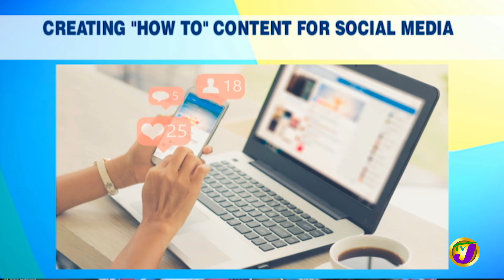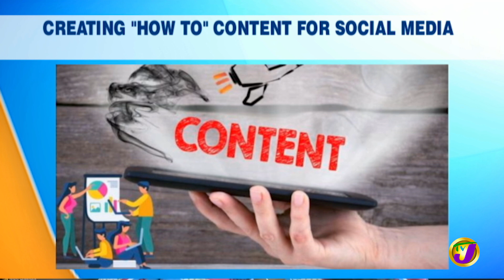Creating How to Content for Social Media | TVJ Smile Jamaica